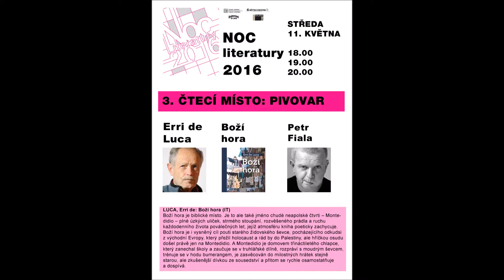Noc literatury video 1